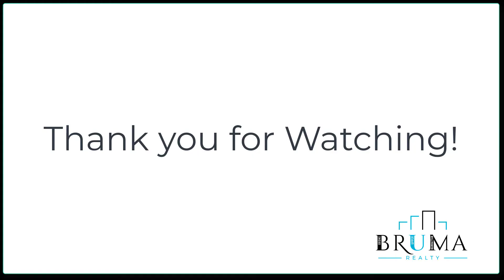2197 Cruger Avenue C72 (1 Bedroom)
Beautiful 1 Bedroom in Pelham Parkway Bronx.